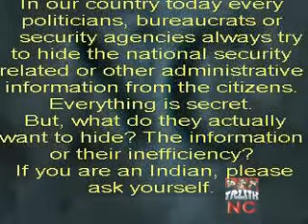Kargil War : In the eyes of an eminent Pakistani Journalist, Mr. Najam Sethi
Kargil War : In the eyes of an eminent Pakistani Journalist,
By Mr. Najam Sethi